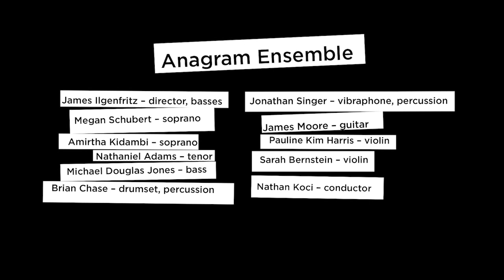Flesh Mr. Martin - Aaron Siegel - text by William Burroughs & Arthur Rimbaud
Renegade William Burroughs is known for his challenging and hallucinatory prose as well as his deeply experimental streak. He helped to pioneer the art form of Cut-Ups, repurposing of previously published materials into new art forms. In celebration of the publication of The Travel Agency is on Fire edited by Alex Wermer Colan, EiO commissioned 11 new compositions for ensemble and voice based on Burroughs' Cut-Ups of modern writers including Arthur Rimbaud, Jean Genet and F Scott Fitzgerald among others. These 11 new works were premiered by James Ilgenfritz's Anagram Ensemble featuring vocalists Megan Schubert, Amirtha Kidambi, Nathaniel Adams and Michael Douglas Jones. Burroughs' texts challenged the commissioned composers to reorganize their musical work around non-linear narratives and ideas and embrace a logic of sound and experience.

Premiere performance: October 17, 2015 at the Stone, NYC.

Commissioned Composers: Jason Cady, Natacha Diels, Anne Guthrie, James Ilgenfritz, Travis Just, Lukas Ligeti, Charlie Looker, Elliott Sharp, Aaron Siegel, JG Thirlwell, and Katie Young.

The Travel Agency is on Fire event was produced with the support of the Center for the Humanities at the CUNY Graduate Center.
Anagram Ensemble
James Ilgenfritz - director, basses
Brian Chase - drumset, percussion
Jonathan Singer - vibraphone, percussion
James Moore - guitar
Pauline Kim Harris - violin
Sarah Bernstein - violin
Megan Schubert - soprano
Amirtha Kidambi - soprano
Nathaniel Adams - tenor
Michael Douglas Jones - baritone
Nathan Koci - conductor

Anagram Ensemble integrates the performance practice of improvisers with that of a new music ensemble. Self-sufficient enterprise drove the radical experimentalism of last quarter of the 20th century, from the radical performance practices of the 70s to the post-No Wave energy of the 1980s. It is this tradition that influences the direction of the Anagram Ensemble. Rather than to simply incorporate improvisation into a concert setting, or to incorporate musical forms of concert music into an improvisational setting, Anagram designs each new project to incorporate musical and conceptual elements of multiple musical traditions, all while incorporating esoteric texts and concepts from the literary and philosophical worlds, as well as unorthodox traditions in the visual and performance art world.